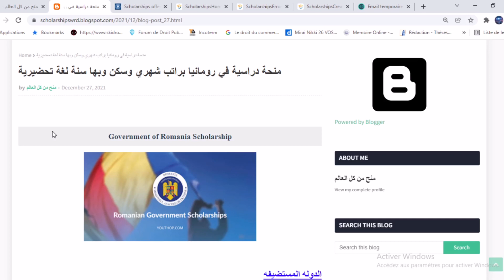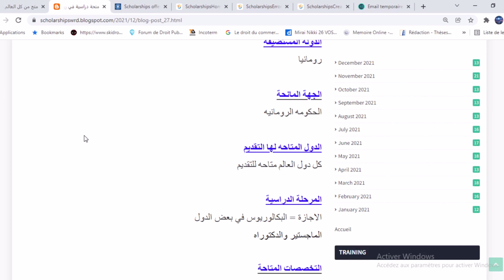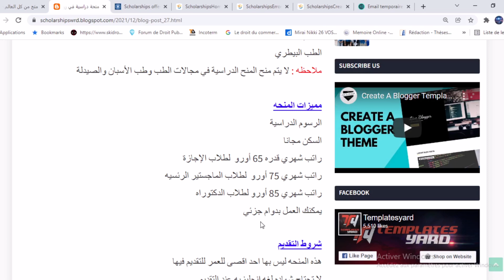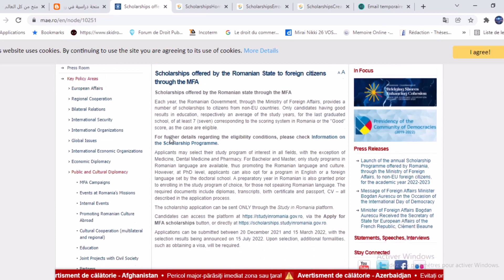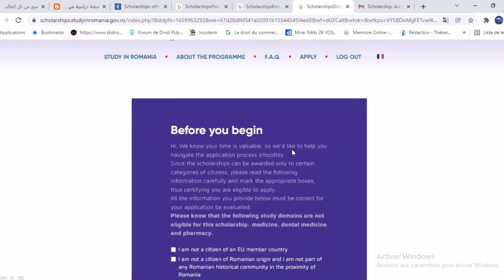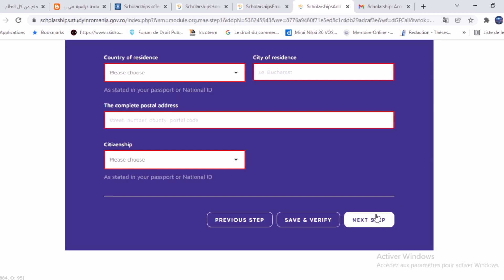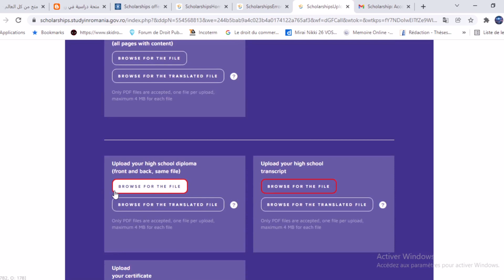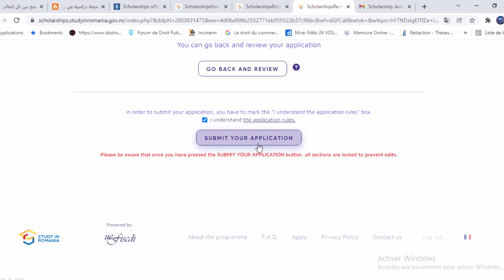منحة دراسية في رومانيا براتب شهري وسكن مجانا وبها سنة لغة تحضيرية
منحة دراسية في رومانيا براتب شهري ممولة بالكامل و متاحة لجميع المراحل الدراسية من الاجازة و الماجستير والدكتوراه  ​والرسوم الدراسية كاملة مجانا  والتامين الصحي و إمكانية العمل بجانب الدراسة و متاح تخصصات كثيرة جدا و الدراسة في افضل الجامعات الاوربية وهذه المنحة تقبل اعداد كبيرة

A fully funded scholarship in Romania, with a monthly salary, available for all levels of study, including bachelor's, master's and doctoral degrees, full and free tuition, health insurance, the possibility of working alongside studies and a wide range of specializations and studies available in the best European universities, and this scholarship accepts a large number

Une bourse entièrement financée en Roumanie, avec un salaire mensuel, disponible pour tous les niveaux d'études, y compris les diplômes de licence, de master et de doctorat, les frais de scolarité completes et gratuites, l'assurance maladie, la possibilité de travailler parallèlement aux études et de très nombreuses spécialisations et études disponibles en les meilleures universités européennes, et cette bourse accepte un grand nombre